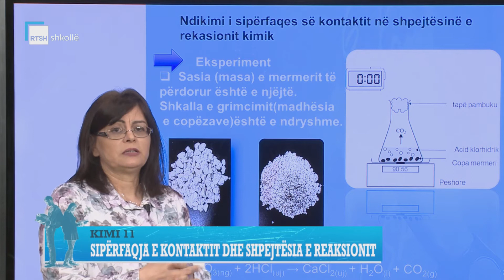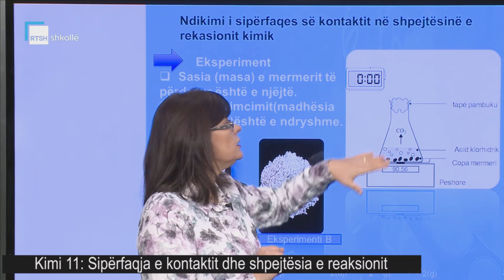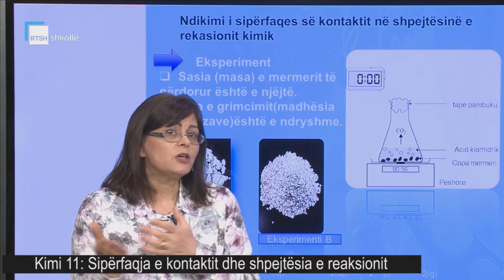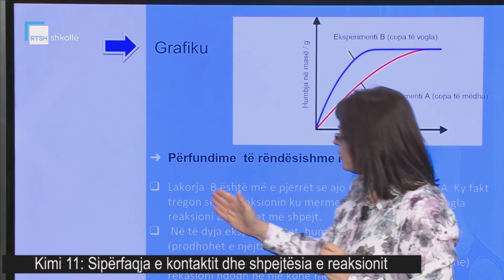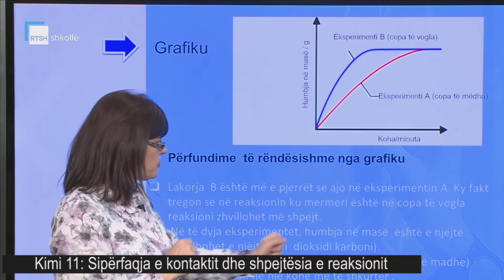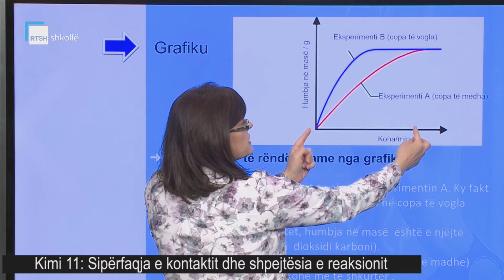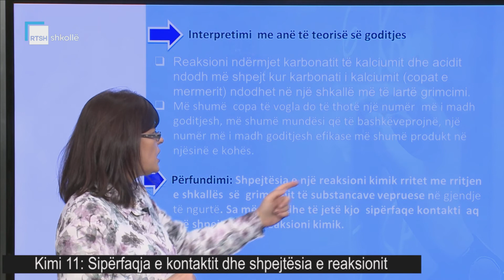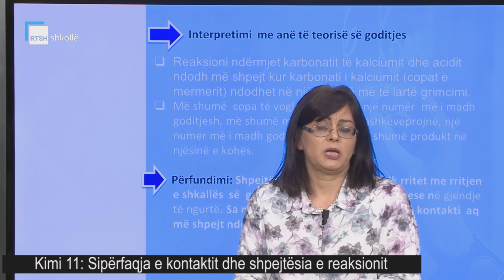Kimi 11 - Sipërfaqja e kontaktit dhe shpejtësia e reaksionit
Mësuese Diana Shima